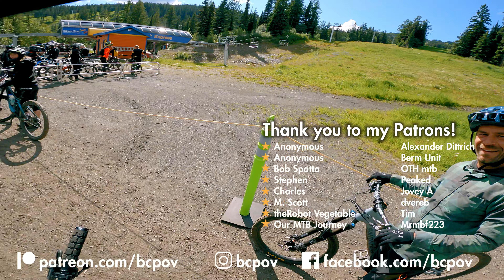The Fastest Bike Park Trail? World Cup - Silver Star Bike Park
Named after the World Cup race hosted at the resort, Silver Star houses one of the fastest trails around!

🌲 NOBL Wheels 🌲 (code: bcpov for swag)